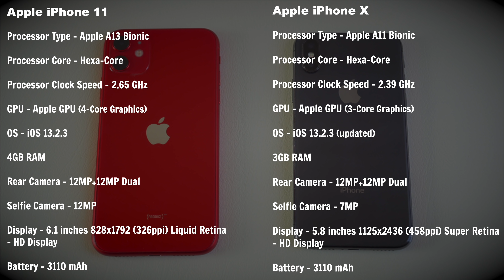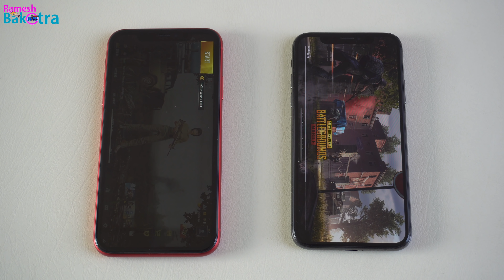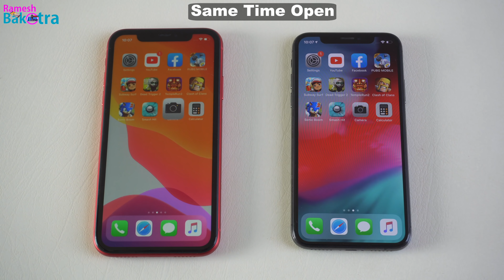iPhone 11 vs iPhone X SpeedTest and Camera Comparison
Speed Performance & Camera Quality Compare of APPLE IPHONE 11 AND IPHONE X.